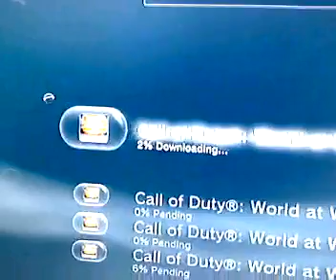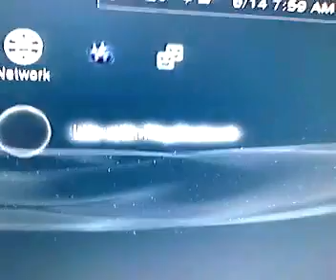Down loading der reise